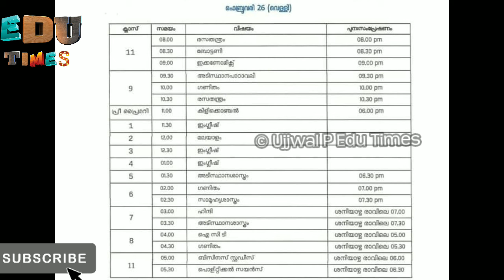Kannur University Exam News Today | Exam News of Kannur University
Music Credits

Queries solved

1.keralauniversity
2.kerla university latest updates
3.kerala university today updates
4.kerala university latest news
5.kerala university today news
6.kannur university exam news today
7.kannur university
8.kannur university hall ticket download
9.calicut university college opening
10.kannur university distance education
11.calicut university exam news
12.kannur university 2nd sem English
13.kannur university question of kannur 14.university for ba bcom bba syllabus
15.kannur
16.university
17.exam
18.news
19.today
20.sem
21.year
22.degree
23.kannur university news